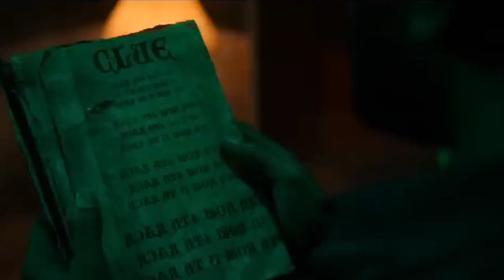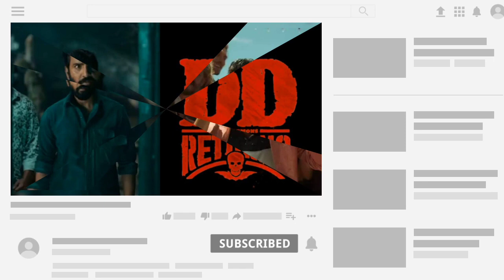DD Returns Full Movie Hindi Dubbed Release Date, confirm | Santhanam | Surbhi | Hindi Trailer | 2023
DD Returns Full Movie Hindi Dubbed Release Date | Santhanam | Surbhi | Hindi Trailer | south Indian
Santhanam and his friends hides a bag full of money and jewels in a haunted bungalow to ditch the police. When he goes to retrieve the bag, a ghost makes him play a survival game in order to leave with the bag. Film - DD Returns Starcast - Santhanam, Surbhi, Pradeep Singh Rawat, Rajendran, Masoom Shankar, Redin Kingsley. Director - S Prem Anand
DD Returns - Official Trailer | Santhanam | Surbhi | S.Prem Anand | ofRo | RK Entertainme
 Presenting The Official TrailerOf the Tamil movie "DD Returns", Starring Santhanam, Surabhi in the lead role. Directed by S. Prem Anand and Produced by C. Ramesh Kumar Movie Credits: Cast : Santhanam, Surabhi, Redin Kingsley, Maran, Pradeep Rawat, Masoom Shankar, Fesi Vijayan, Motta Rajendran, Munishkanth, Dheena, Bipin, Thanga Durai, , Deepa, Saidai Sethu, Manasi Directed by : S. Prem Anand Production : RK Entertainment Produced by : C. Ramesh Kumar DOP : Dipak Kumar Padhy Music: ofRo Editor : N. B. Srikanth Trailer Editor : Barath Vikraman Art : A.R Mohan Stunt : Hari Dinesh Choreography : Sandy VFX : R. Harihara Suthan (Lorven Studios) Sound Mix : RajaKrishan Sound Design : Sync cinema Publicity Design : Dinesh Ashok Executive Producers : P. Kishore Kumar, S. Bharath PRO : Nikkil Murukan Costume Designer : Jasmine Joseph Still: Raj